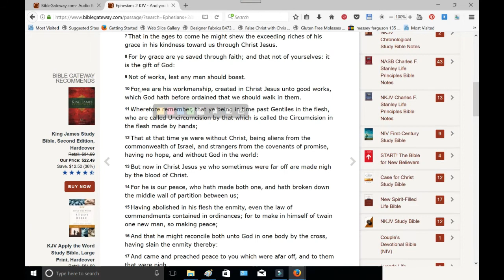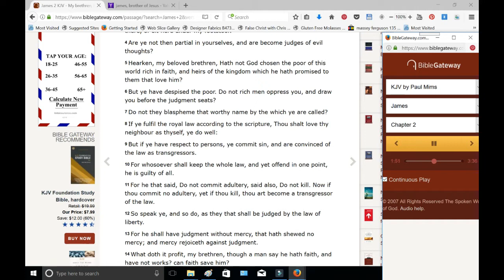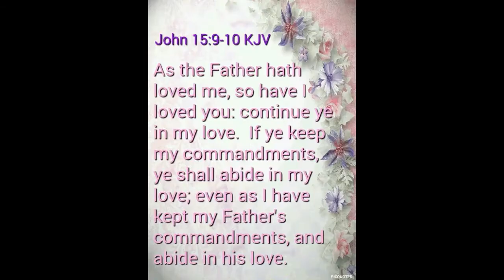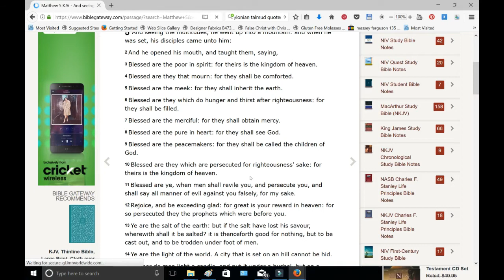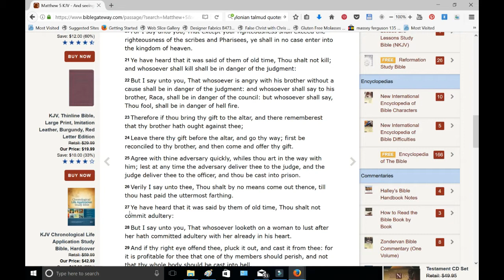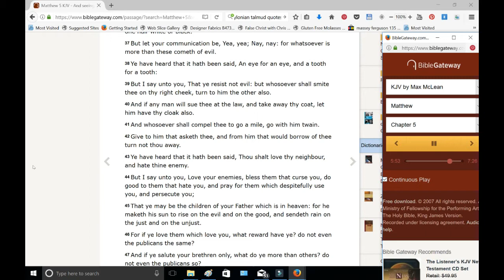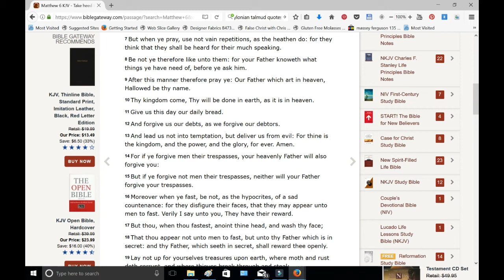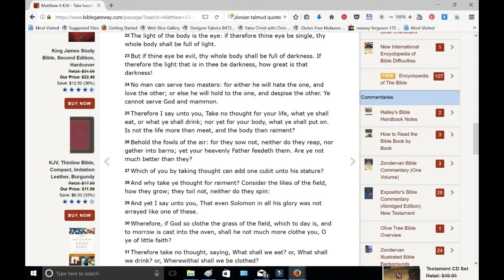GRACE OR WORKS OR BOTH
Looking at what Jesus actually said concerning Grace or Works or do we need both.